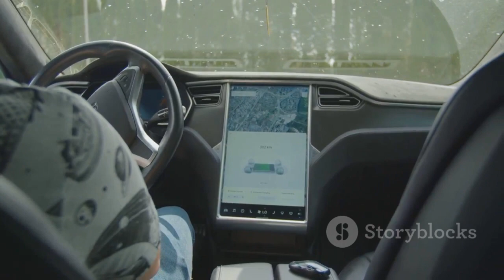Autonomous Vehicles: V2X Communication (Vehicle-to-Everything) using Machine Learning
🚗 Revolutionizing Connectivity: V2X Communication in Autonomous Vehicles with Machine Learning! 🌐💻

In this video, we delve into the fascinating world of machine learning and its impact on V2X communication in autonomous vehicles. Discover how this technology is transforming traffic management and enhancing safety on our roads. Join us as we explore the revolutionary advancements in V2X communication powered by machine learning algorithms. Learn how these innovations are reshaping the future of transportation and paving the way for smarter and safer driving experiences.

OUTLINE:
00:00:00 The Future of Transport
00:00:30 Audi's Innovative Development
00:01:43 Broad Horizon of V2X Communication
00:02:00 Transforming the Landscape

📡 Key Highlights:
V2X Communication Explained: Unravel the dynamics of V2X communication and how it enables vehicles to interact not only with each other but with the entire road infrastructure, pedestrians, and cyclists.
Machine Learning Integration: Explore the role of Machine Learning in optimizing V2X communication, making vehicles smarter and more responsive to their surroundings.

🌟 Advancing Connectivity and Safety:
Discover how V2X communication, backed by Machine Learning algorithms, contributes to a seamlessly connected ecosystem, fostering safer roads, efficient traffic management, and an enhanced driving experience.

🔧 Technological Synergy Revealed:
Explore the intricate synergy between Machine Learning and V2X communication technologies, paving the way for a future where vehicles intelligently communicate to create a harmonized transportation network.

👥 Perfect for Tech Enthusiasts:
Whether you're a tech enthusiast fascinated by the future of mobility or someone curious about the intersection of Machine Learning and connectivity, this video is tailored for you.

If the prospect of intelligent communication between vehicles and their surroundings intrigues you, hit the like button, share this video with friends, and subscribe for more deep dives into the technological marvels shaping the future of transportation.

🚗 Join us on the road to a connected and intelligent future!